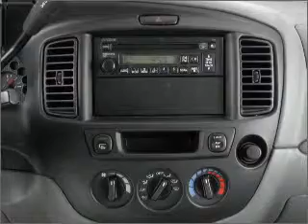2001 Mazda Tribute - Pompano Beach FL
Year: 2001
Make: Mazda
Model: Tribute
Trim: DX
Engine: 2.0 liter inline 4 cylinder 16 valve
Transmission: 5-Speed Manual
Color: Tan
Mileage: 113682
Address:
1150 South Federal Hwy